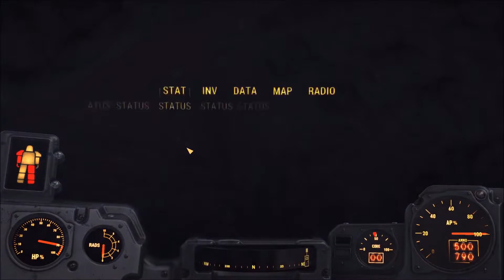Let's Play Fallout 4 Abridged Episode 1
The first compact Abridged episode :D.

Don't worry the audio slowly gets better.